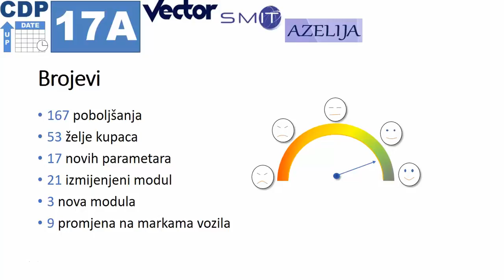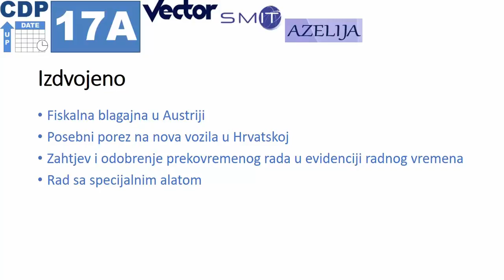Dobrodošli u CDP update 2017